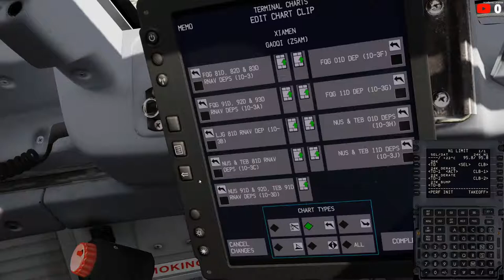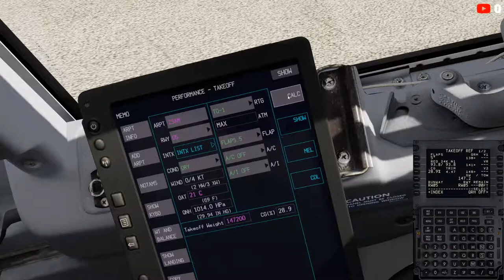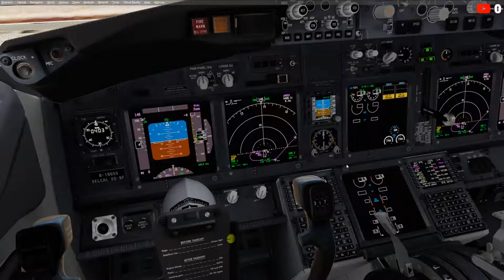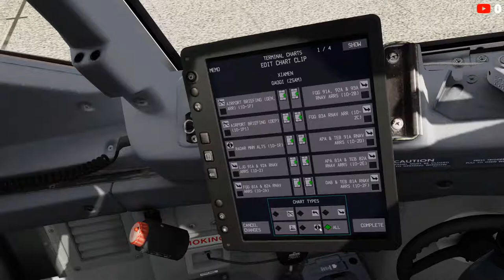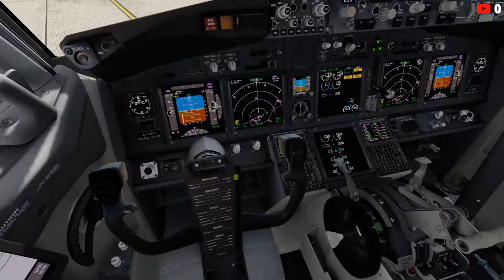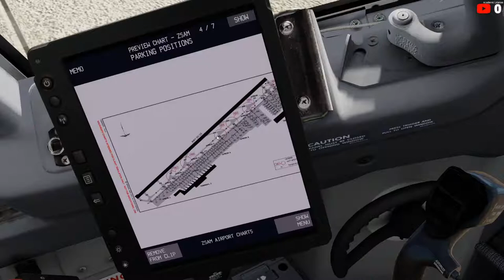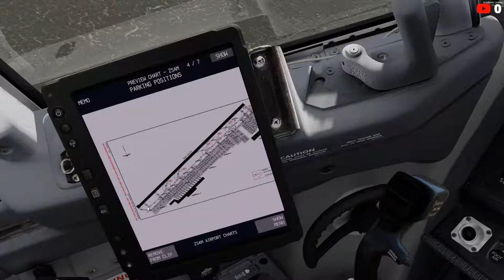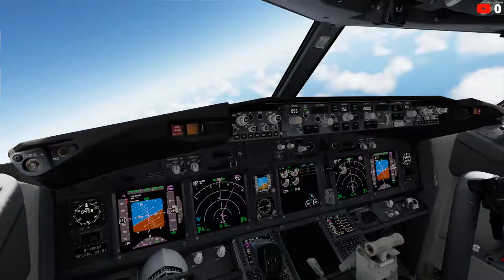Prepar3D | Virtual Mandarin Airlines MDA968 | Xiamen - Kaohsiung | XMN - KHH | VATSIM | VABase